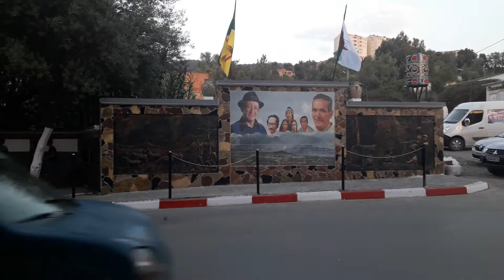Tikenter N Souk Azazga